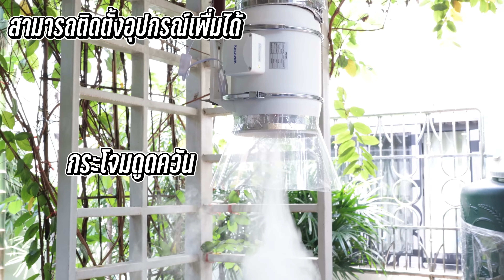เครื่องดูดควัน ระบายอากาศ ขนาดเล็ก ติดตั้งเคลื่อนย้ายสะดวก รุ่น DPT-15 รุ่น DPT-20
ขนาด 6 นิ้ว รุ่น DPT-15
ขนาด 8 นิ้ว รุ่น DPT-20
DPT-15 เครื่องดูดควัน 6 นิ้ว ระบายอากาศ
- เพื่อระบายอากาศในที่อับอากาศ อับชื้น กลิ่นเหม็น หรือควันพิษ
- แรงดันไฟฟ้า 220V, 50Hz
- ความเร็ว 2600r/นาที
- เสียงรบกวน 38dB
- ปริมาณลม 520m³/h
- เส้นผ่านศูนย์กลางของช่องระบายอากาศ 15 cm.
- แถมฟรี ท่อดูดควัน ขนาด 1 เมตร
- ขนาดสินค้า 31.5 x 23 x 20 ซม.
- ทำงานต่อเนื่องเป็นเวลานาน
DPT-20 เครื่องดูดควัน 8 นิ้ว ระบายอากาศ
- ความเร็ว 2500r/นาที
- เสียงรบกวน 43dB
- ปริมาณลม 800m³/h
- เส้นผ่านศูนย์กลางของช่องระบายอากาศ 20 cm.
- ขนาดสินค้า 30.5 x 22.5 x 22.5 ซม.

สั่งสินค้า สอบถามเพิ่มเติม ติดต่อ